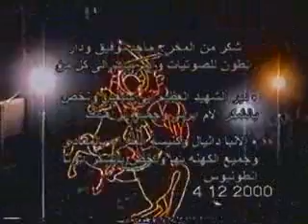فيلم القديس ابوسيفين 4./Saint_Abusive_movie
الاحباء(loved ones)/فيلم القديس ابوسيفين 4
saint apocalypse 4 movie
святой апокалипсис 4 фильм
فیلم سنت توهین آميز ٤

الاحباء
قناة الاحباء
loved ones
channel
victim, prey, sacrifice, martyr, sufferer, fall, guy